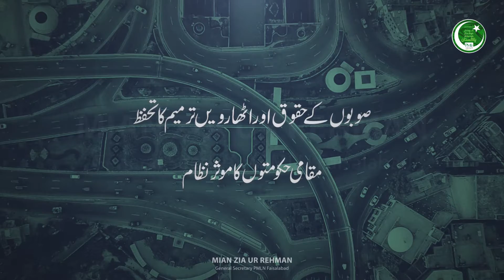PMLN WORKER CONVENTION FAISALABAD